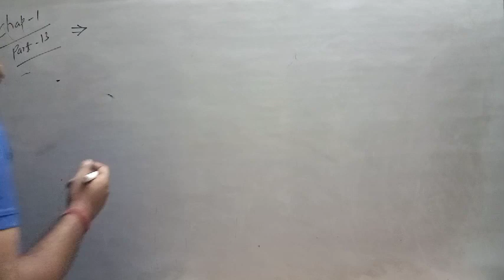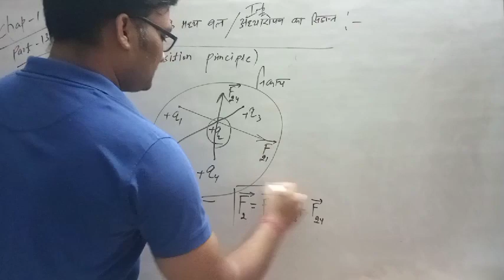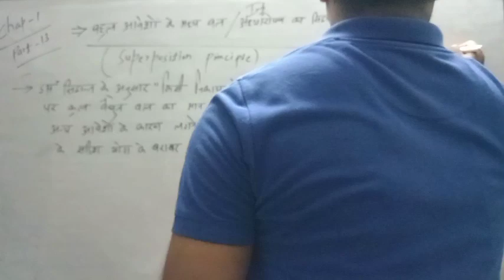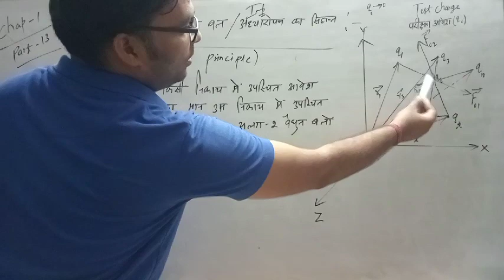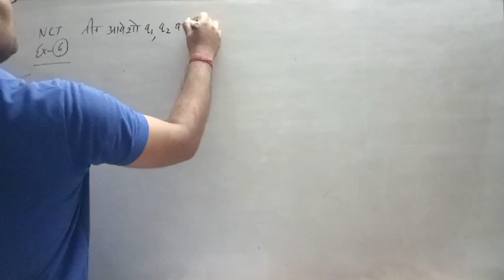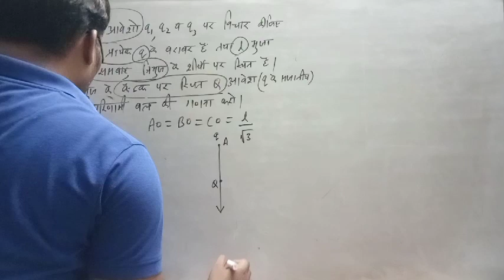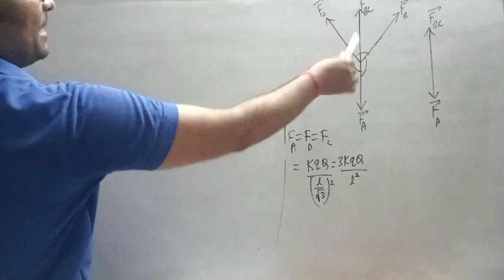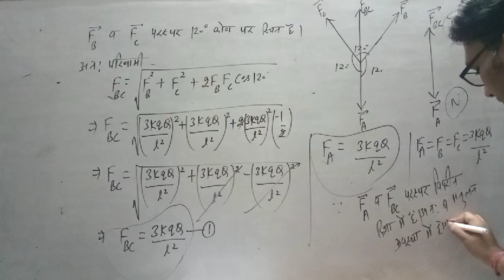12 physics /chapter -1 /part -13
welcome all of you  aps online class kathumar